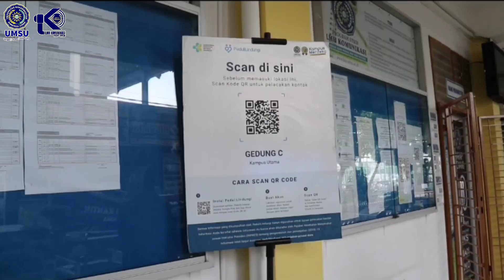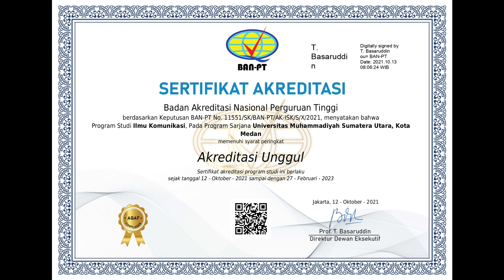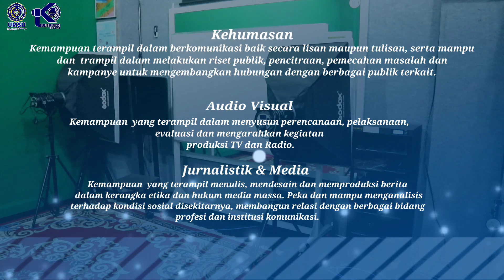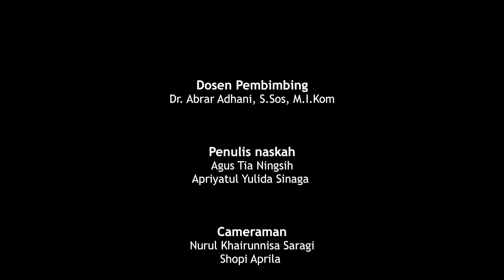PKL 2023 FISIP UMSU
AUDIO VIDEO BRANDING PROGRAM STUDI ILMU KOMUNIKASI
JUDUL PROJECT:
PROFIL PROGRAM STUDI ILMU KOMUNIKASI